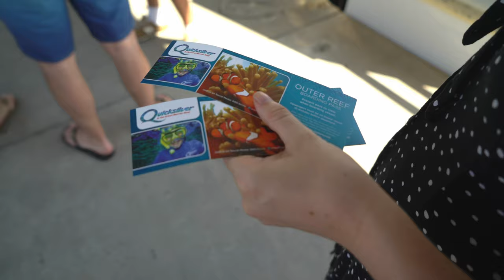Daintree Rainforest, Cape Tribulation, Cairns - 4K Travel Footage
Shot with:
Sony A7S2
DJI Mavic Pro
iPhone 11